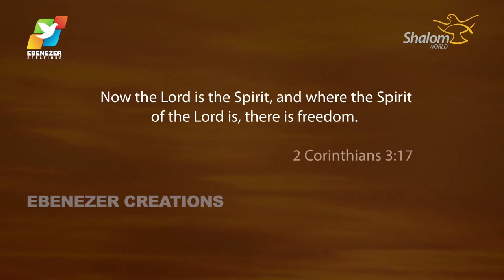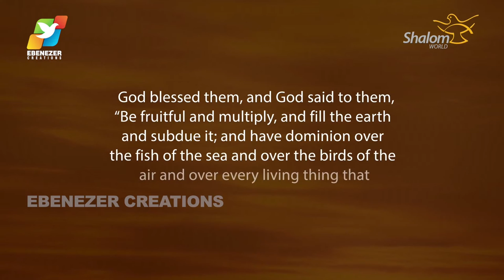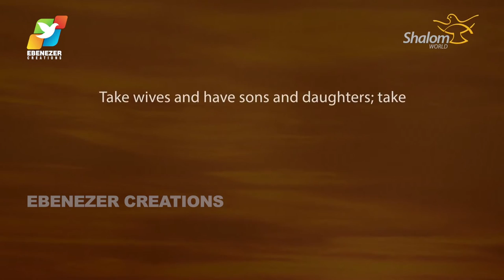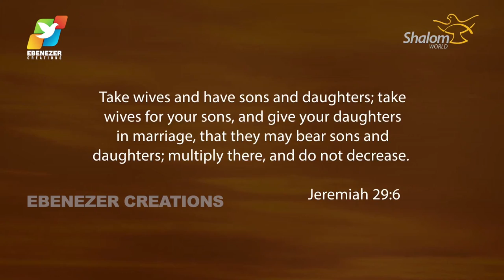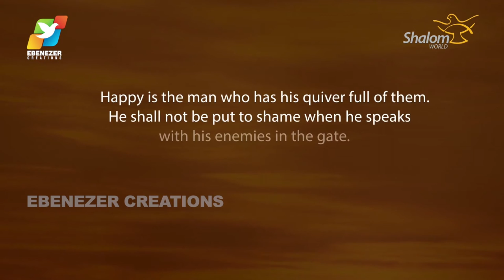Thunder of God | Fr. Soji Olickal | Episode 37